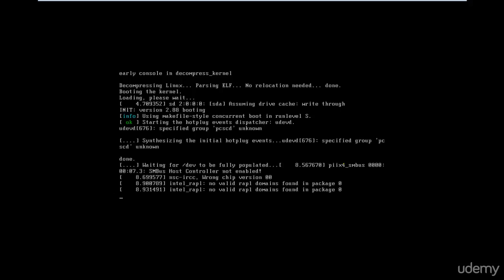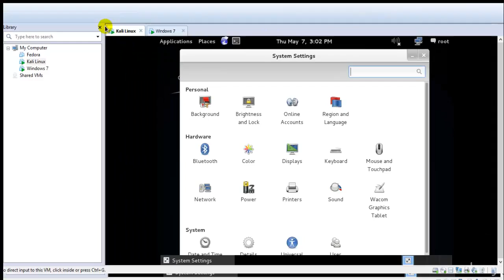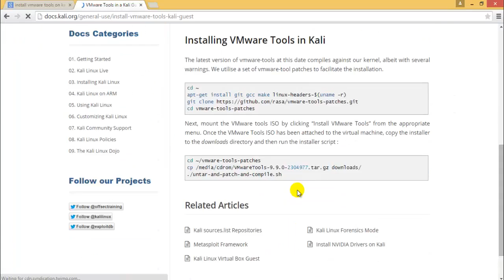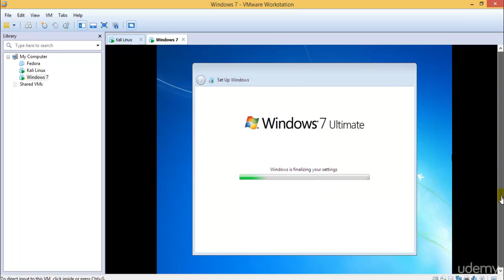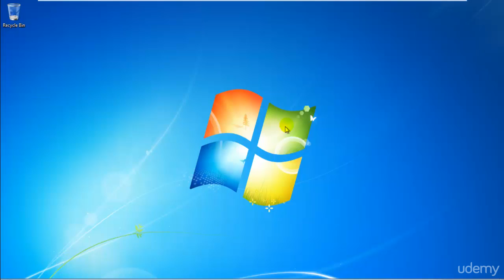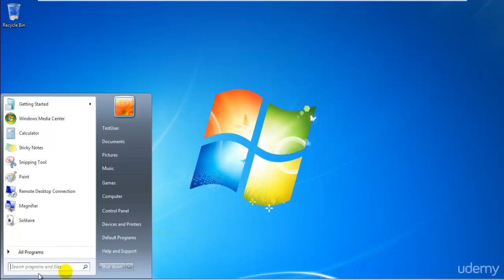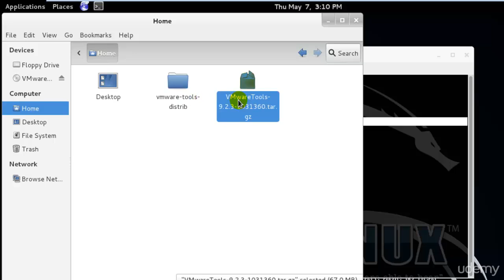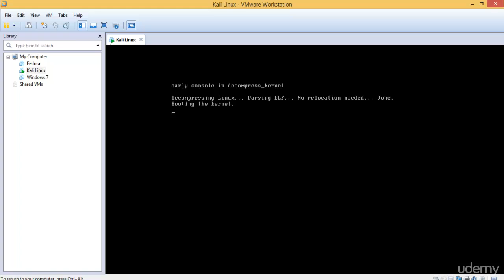07# Kali Linux - Installing Vmware Tools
07 - Kali Linux - Installing Vmware Tools